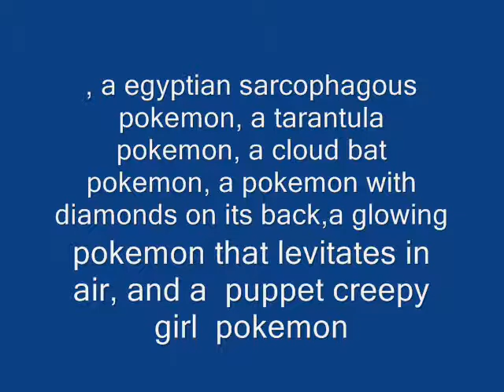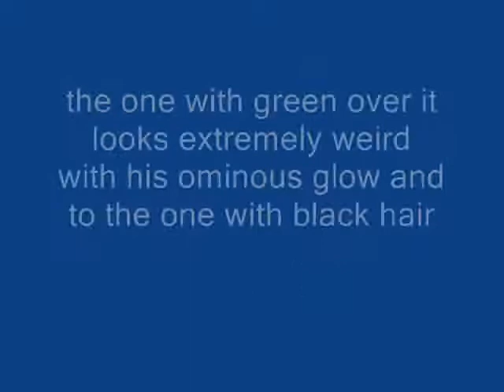8 new pokemon revealed- pokemon black and white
8 new pokemon